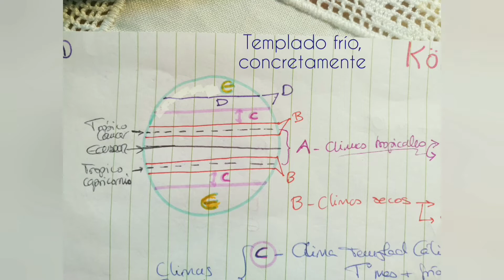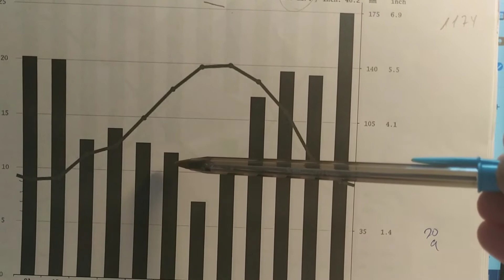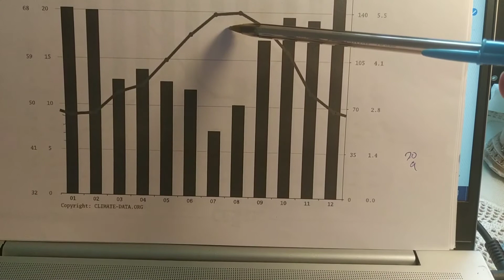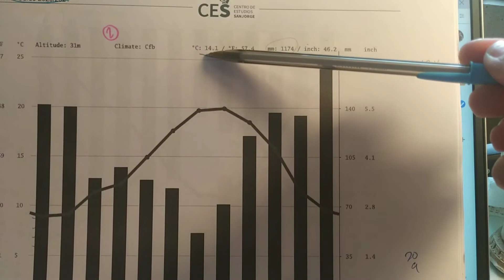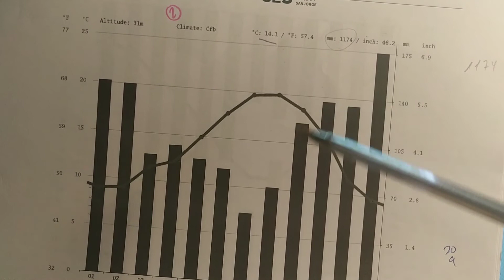Clasificación Climática de KÖPPEN.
En este vídeo os dejo unas pequeñas nociones para entender mejor y memorizar sobre todo lo que son las siglas de la clasificación climática de Köppen, así como diferentess índices para calcular la aridez de un climograma.